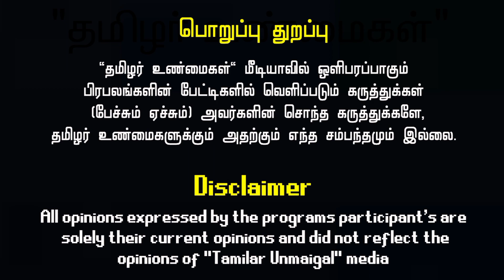சமணமும் பரையரும் | Speech about Erimalai Ramachandran - Tamilar Senai | Tamilar Unmaigal